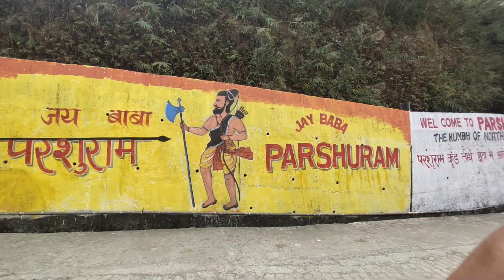Bhagwan Parshuram Kund Mandir || Arunachal Pradesh